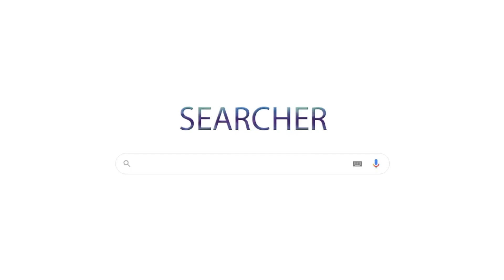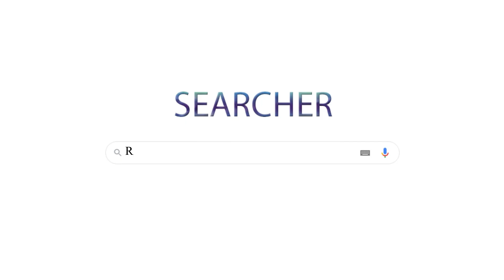Nuclear Education for Sustainable Future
Apply for SCHOLARSHIP and get a degree in Nuclear Tech or related fields in one of the best Russian Universities for free.